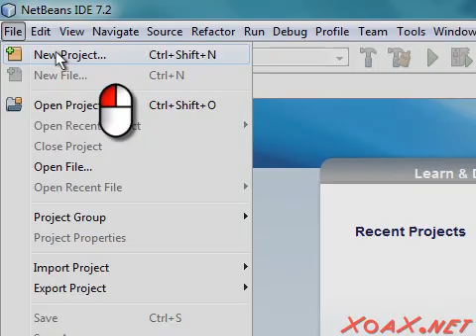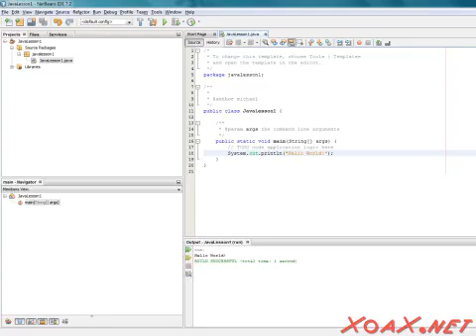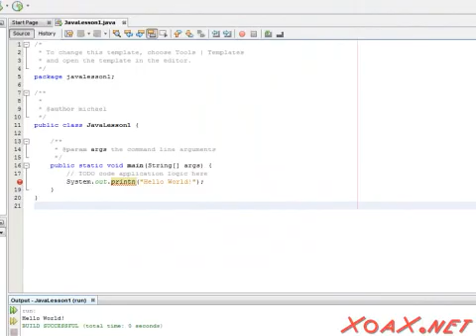Java Lesson 1: Hello World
This Java video lesson demonstrates how to write, compile, and run a simple Java program that outputs the message "Hello World!" For this lesson, you need to have the NetBeans IDE and the JDK installed as we showed in Java Lesson 0.